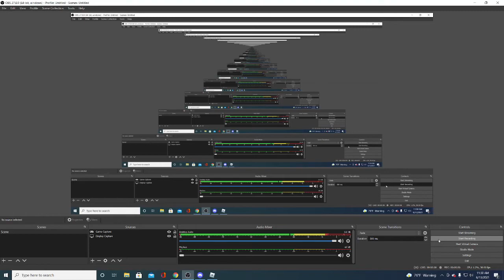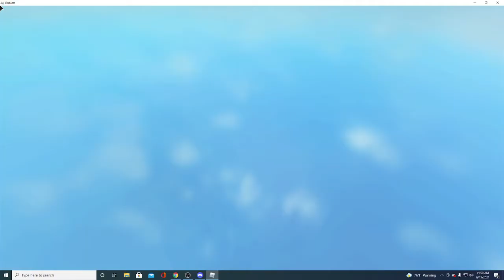Recoil zombies part 1